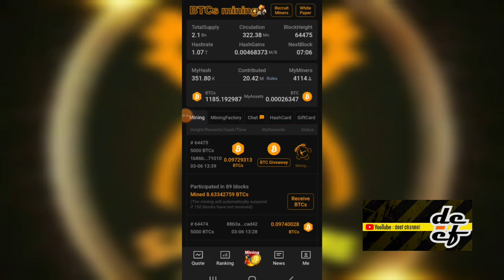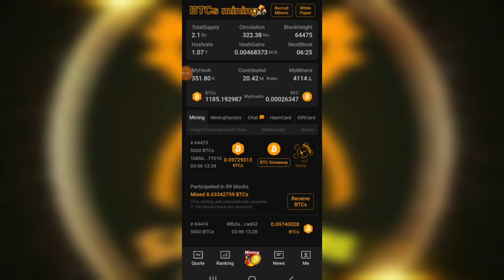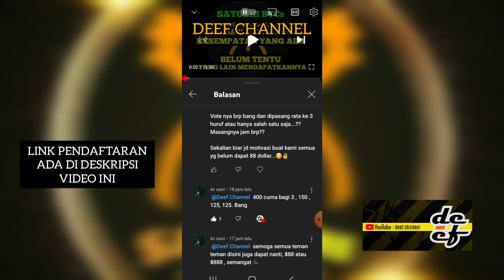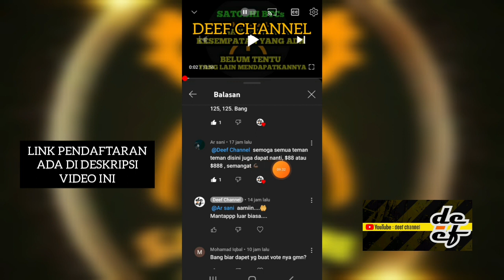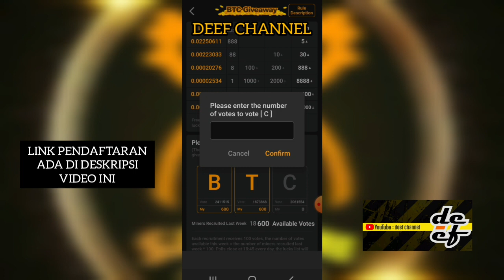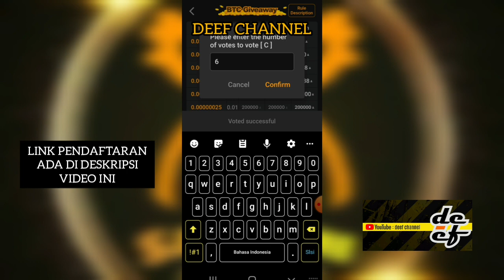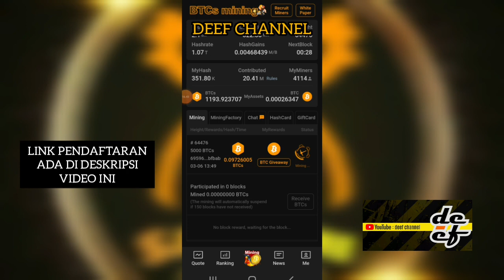SATOSHI BTCs MINING❗RATUSAN JUTA RUPIAH SETIAP MINGGUNYA DIBAGI²KAN DARI GIVEAWAYNYA SAJA❗